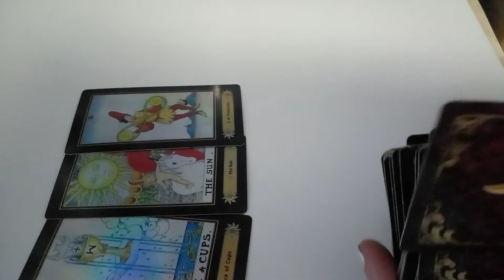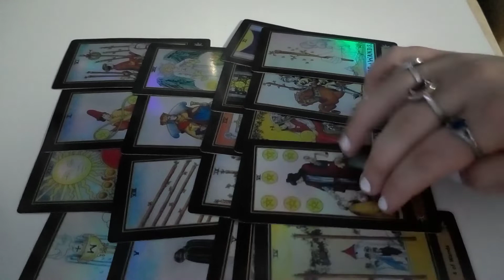А ВОТ В ЧЕМ ДЕЛО😏ВОТ ЧТО ОН ПОНЯЛ ПРО ТЕБЯ 😮ВЕДЬМА#БЕЗ#ПРАВИЛ#